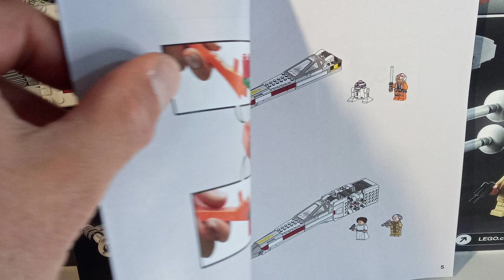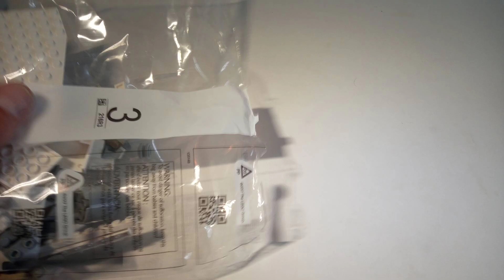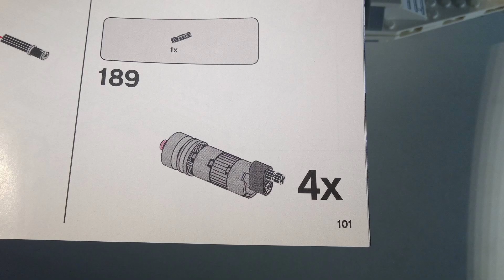Lego StarWars stopmotion build - Luke's X-Wing Fighter.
Enjoy this stopmotion build. Thought I'd add my own guitar riff to this build.

stop_motion_joe